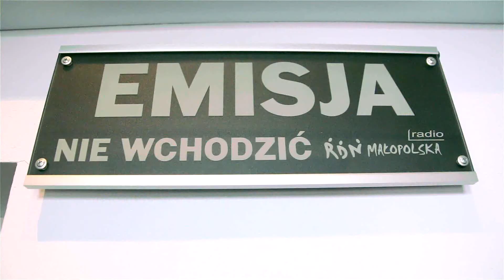"Słowo za słowo" - Akradiusz Mikuła - 12 marca 2015 r.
Gościem programu był wójt gminy Lisia Góra - Arkadiusz Mikuła. Rozmowę przeprowadził Grzegorz Golec.